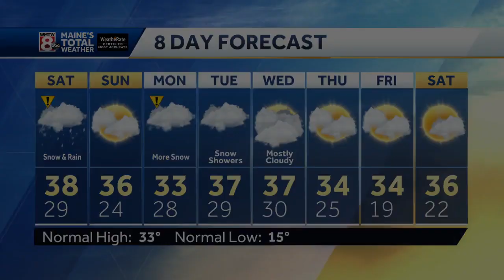Another round of snow arrives overnight.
How’s the weather looking for your Friday night? Get your latest Maine’s Total Weather video forecast from Meteorologist Roger Griswold.